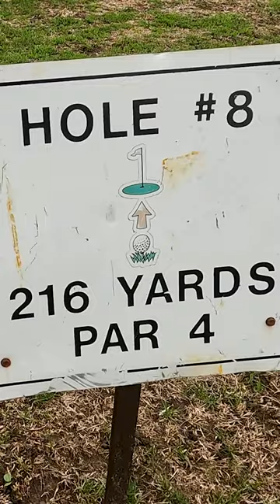Sandy Bunkers & Sandy Greens! 🏖️ Small Town Golf Course VLOG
Sand greens golf courses shaped the golf scene across the United States, especially the Midwest. Many have been converted into real grass greens, some into artificial turf, and others still remain sand. In this course VLOG, we are at a course that has stayed true to its sand green roots, Pierson Golf Course in Pierson, Iowa. Watch along as we experience this sand green course for the first first time.

Comment if we should add Pierson Golf Course to the Golfer's Guide! It is within our coverage area, but we only recent discovered it was. Let us know your thoughts on sand green courses.